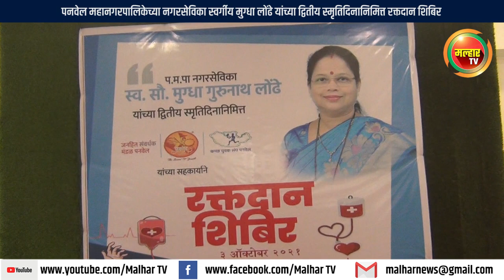नगरसेविका स्वर्गीय मुग्धा लोंढे यांच्या द्वितीय स्मृतिदिनानिमित्त रक्तदान शिबिर !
पनवेल महानगरपालिकेच्या नगरसेविका स्वर्गीय मुग्धा लोंढे यांच्या द्वितीय स्मृतिदिनानिमित्त रक्तदान शिबिर !